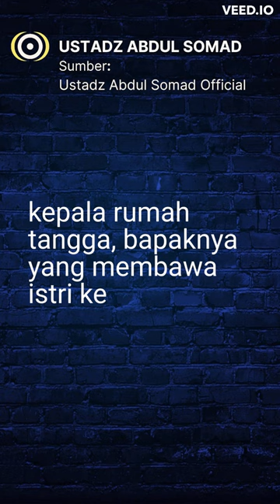Bapak Main Gaple? #35 | Ustadz Abdul Somad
Bapak merupakan contoh bagi keluarganya...

Dan semoga yang sedang di timpa musibah dan cobaan di beri kesabaran dan ketabahan serta ganti yang berlipat..